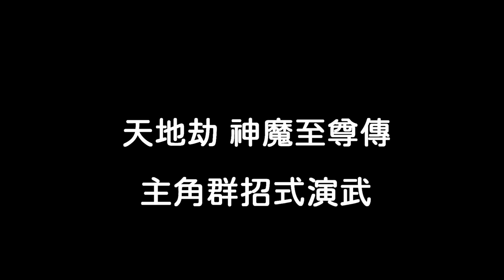天地劫之神魔至尊傳 主角群角色招式演武(劍平、上官遠、夏侯儀、鮮于超、式鬼...)!牛奶大濕台!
天地劫之神魔至尊傳 反派角色招式演武(劍邪、四邪、兩百塊、蚩尤...)!牛奶大濕台!

2.大濕社群招生中！社群中不會有你原本的大頭照和名字是另外創的，

3.如果有喜歡天地劫手遊的朋友，可以加入大濕的LINE社群
密碼:3345678